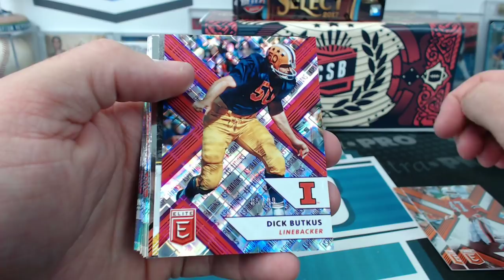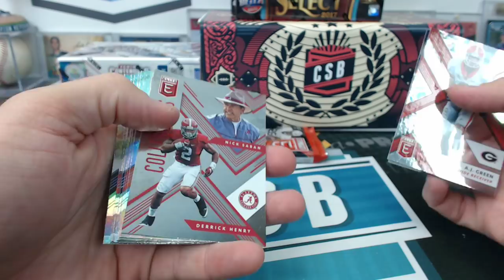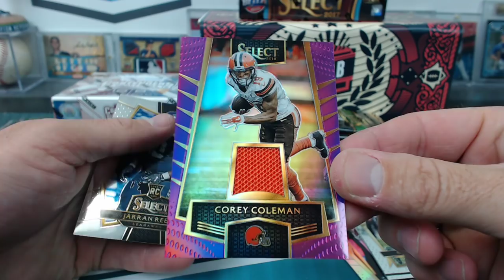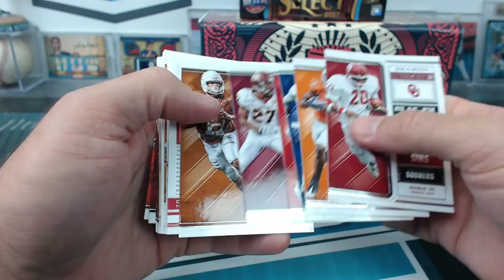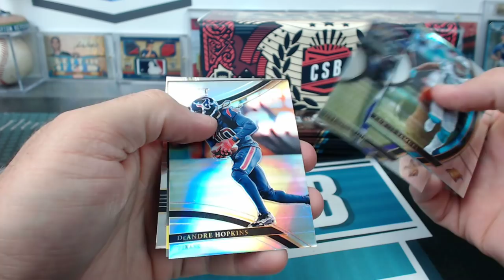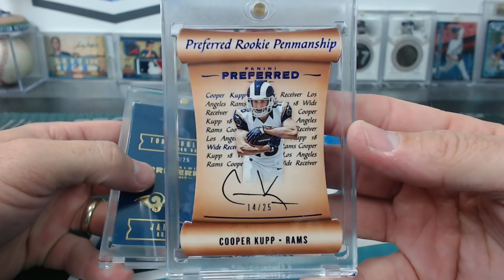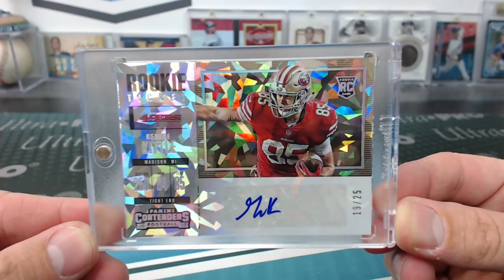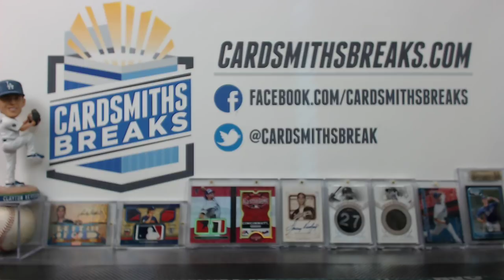Thursday Night 2016-18 NFL Draft Night Mixer with Beef Series 6 #2